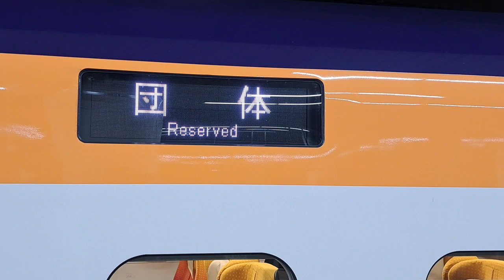JR東日本新幹線E8系幹ｶﾀG2編成の団体幕を撮ってみた！(2024/3/10)